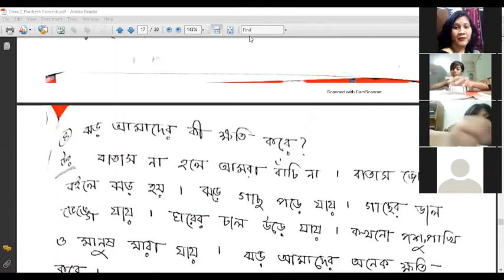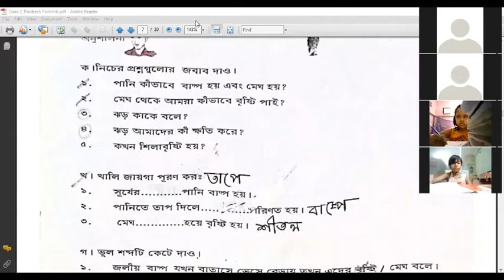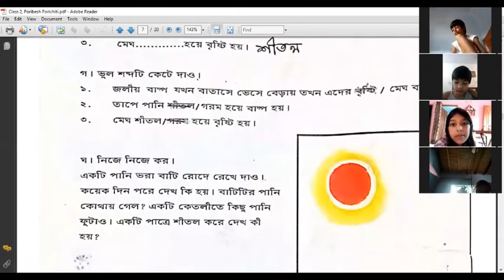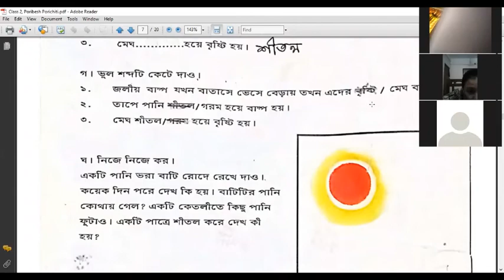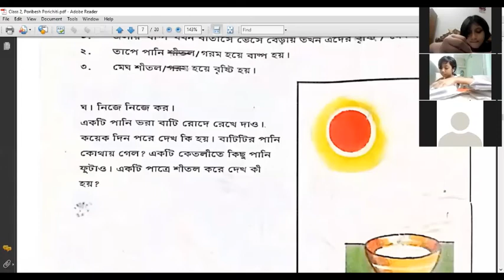EUGSC (Dt. 25.08.21), Class-2 (Zoom), Subject: Poribesh Porichiti, Lec-75, Lecturer: Piya Saha